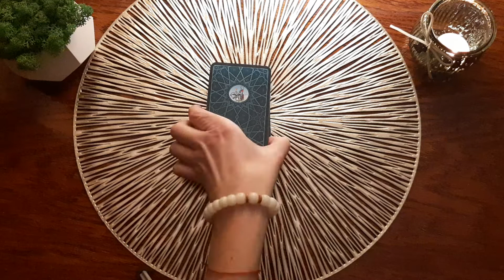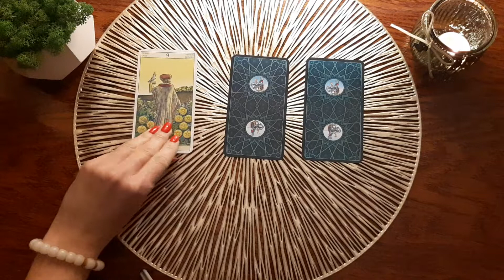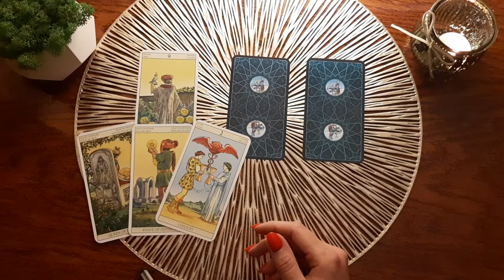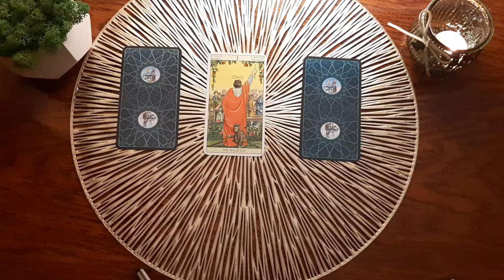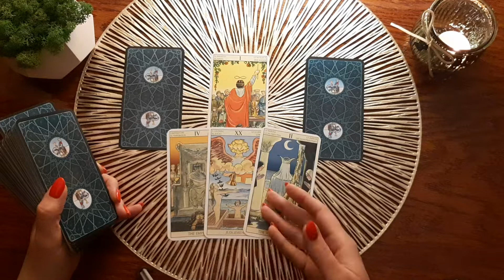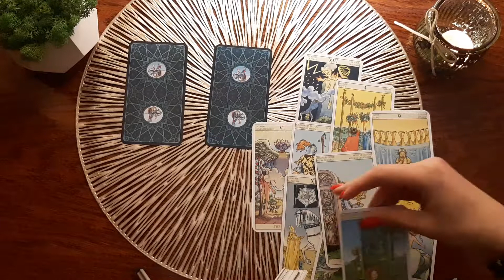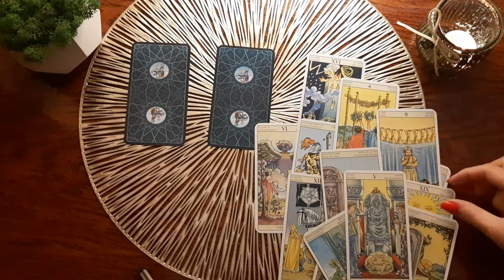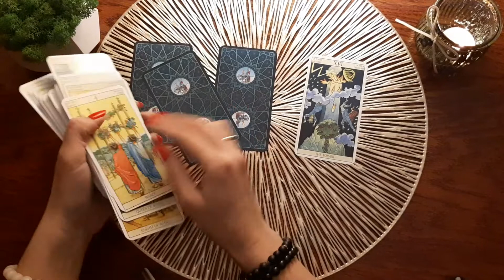Исполнится ли желание? Да или нет.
2-й вариант 4:06
3-й вариант 6:58